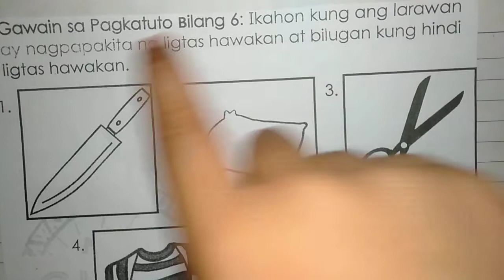🔲 kung ligtas hawakan at ⭕ kung hindi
Mapeh Health Week 6 Activity 6 Grade 1 Module 4th Quarter